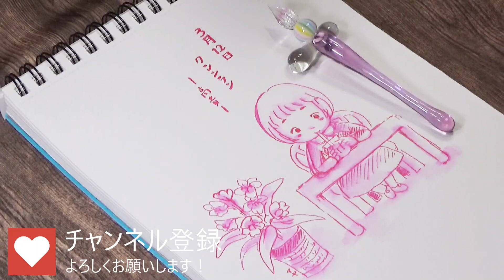【ASMR×BGM】3/12の誕生花～クンシラン～ -The birth flower for March 12th is Kunsyang.-Day60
ガラスペンアーティストの館長、杉田アヤです。
ガラスペンで毎日描き、配信していきます(^O^)／
YouTube初心者ですが目標の100日連続配信を目指して
毎日朝５時に配信します。

花キューピットのHPを参考にしています。